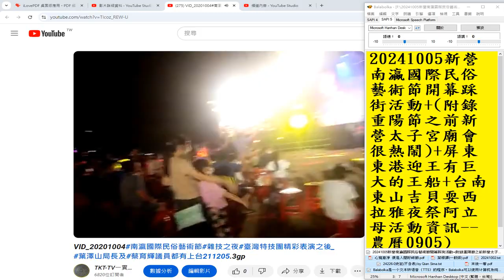分享 2024 10 05#南瀛國際民俗藝術節 開幕踩街活動 資訊（先回顧2020年的影片）